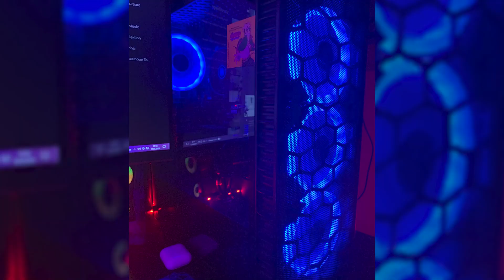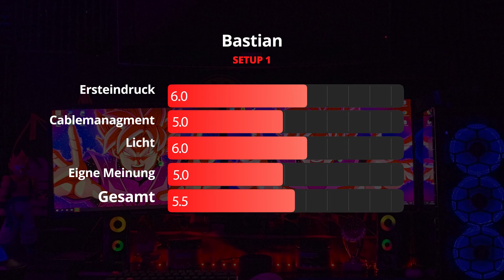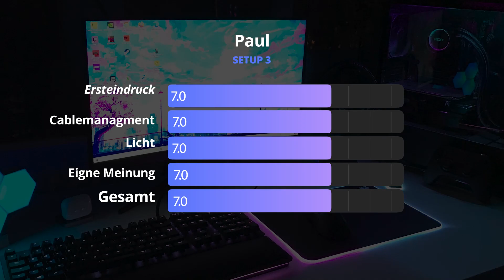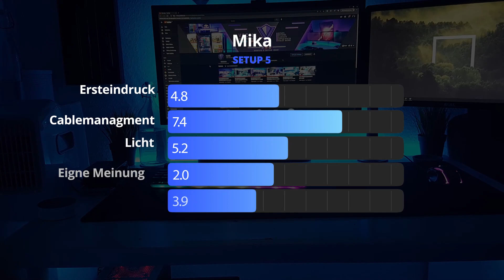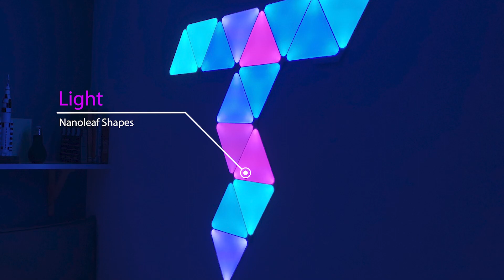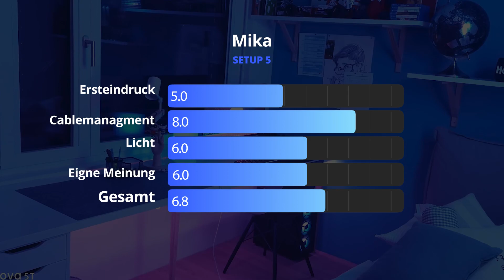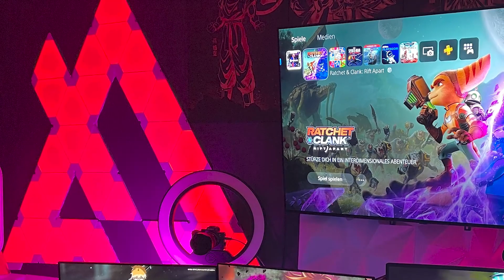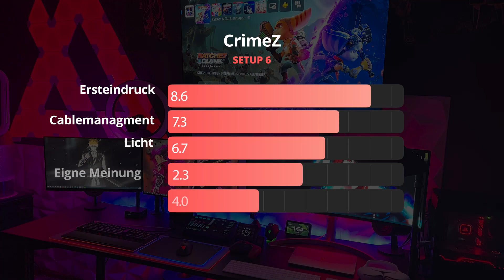ICH BEWERTE EURE SETUPS PART 27 | vectix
Wenn euch das Video gefallen hat, lasst gerne ein Kommentar  ein Abo da👍

---Govee---
*Basic RGB Strip
*RGBIC LED Strip
*Govee Immersion
*Govee Table Lamp
*Govee Glide

Mein Zimmer:

*Controller Ladestation

Gast Setup:
*Laptop (Ist nicht genau meiner)

*Setup:
*1. Monitor
*2. Monitor
*3/4 Monitor

solchen Link ein Kauf eines Produktes zustande, werde ich mit einer Provision beteiligt. Für Dich entstehen dabei keine Mehrkosten. Danke für eure Unterstützung!

setups bewerten , Zuschauer Setups , die besten Setups

~vectix